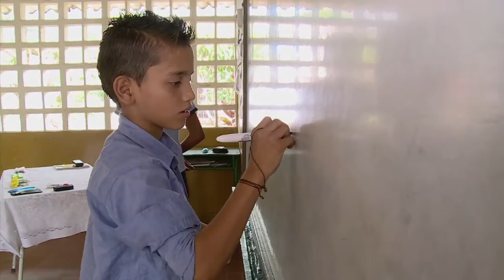Apuntes - Versión 2014 del Premio Santillana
Hasta el próximo 5 de agosto se recibirán las experiencias de las instituciones públicas y privadas que deseen participar en el Premio Santillana 2014. En su vigésima versión el tema elegido es: "Educación para la paz,  la escuela vital para el diálogo, la reconciliación y el perdón".

Se convoca a todas las instituciones educativas que hayan desarrollado en sus comunidades educativas experiencias específicamente relacionadas con educación para la paz. Los interesados pueden consultar toda la información